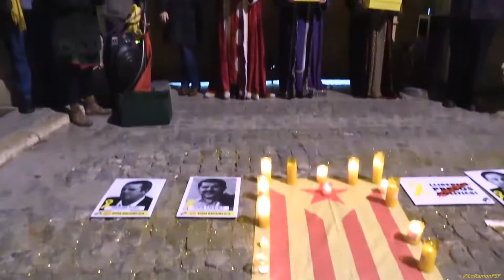Lectura desitjos. LES MAGUES D’ORIENT ENS HAN PORTAT DESITJOS DE LLIBERTAT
Avui, més que mai per DIGNITAT hem estat a la presó.
Les magues d’Orient ens han portat desitjos de Llibertatostatgescatalans LlibertatPresosPolitics Tarragona NoEsteuSols..

Canal sense ànim de lucre de difusió d’actes públics a municipis de Catalunya. Nonprofit channel of public acts in the municipalities of Catalunya.

Content used is strictly for research/reviewing purposes and to help educate.